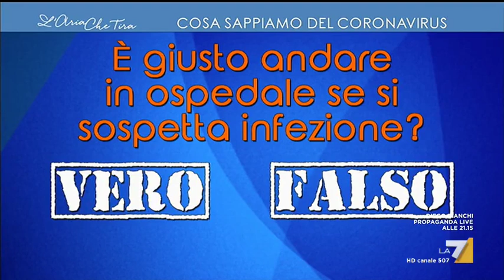Fabrizio Pregliasco, virologo: "Il vaccino antinfluenzale non protegge dal Coronavirus ma serve ...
Fabrizio Pregliasco (virologo): "L'influenza nostrana ci terrà compagnia fino a marzo, siamo a più di 5 milioni di casi e ne avremo ancora altri 3 milioni".